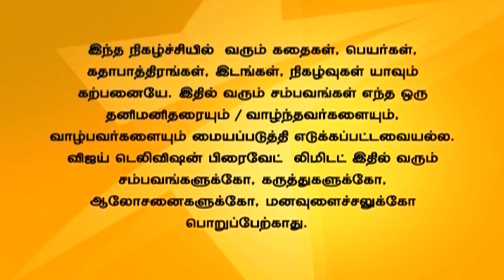Pudhu Kavidhai 04/24/15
புதுக்கவிதை!
Some henchmen comes to Sethu's house in search of Aravind. Meenakshi wants to see Aravind, but Aravind refuses to accompany Dhanush to meet her. Dhanush consoles Meenakshi.
ரவுடிகள் அரவிந்தை தேடி சேதுவின் வீட்டிற்கு வருகிறார்கள். மீனாட்சி அரவிந்தை பார்க்க விருப்பம் கொள்கிறார். ஆனால் அரவிந்த் தனுசோடு வர மறுக்கிறான். மீனாட்சியை தனுஷ் சமாதானம் செய்கிறான்.